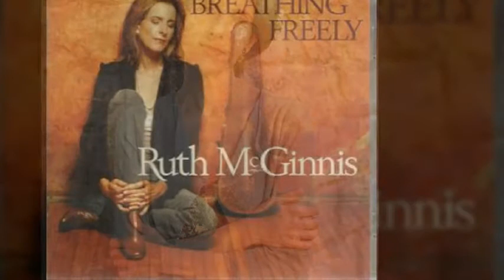Ruth McGinnis - Farewell To Whiskey